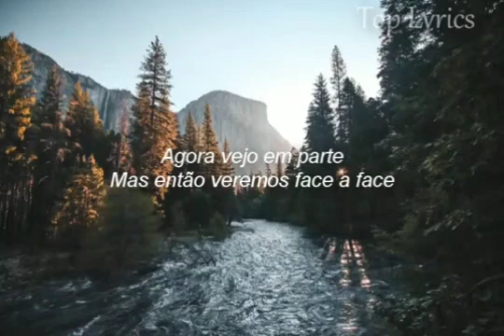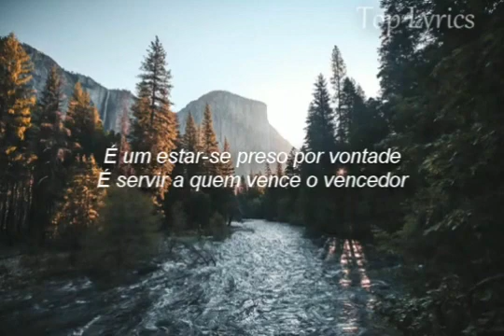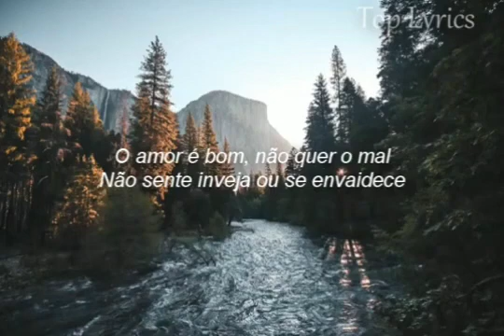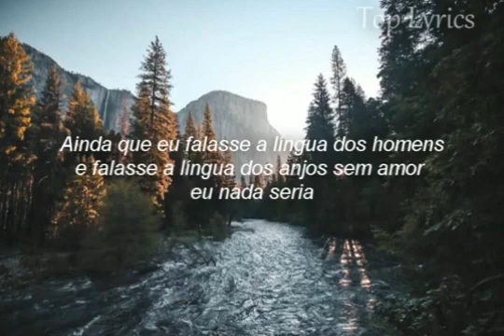Monte Castelo legião urbana